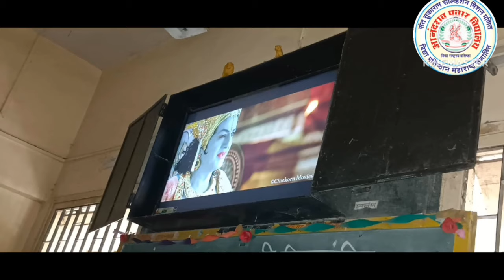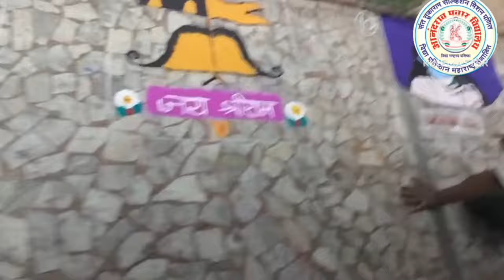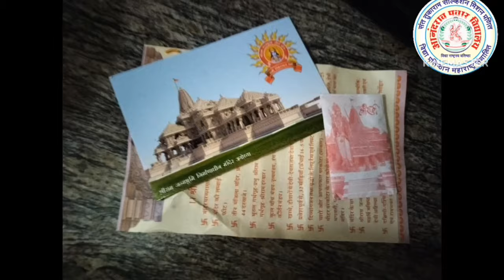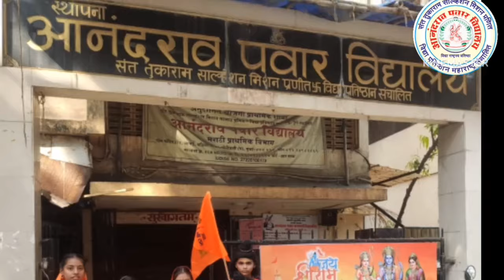22 January 2024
श्री राम भक्ती पारायण सप्ताह